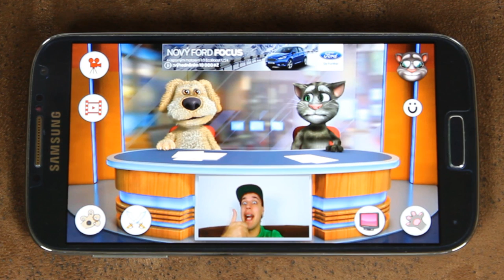DOTYKÁČ - Televizní zprávy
Sleduj Dotykáč na Óčku v pondělí 7:00, úterý 14:30, středa 6:00

Hudba : Youtube music library

Technika :
- Lenovo IdeaPad G565
- HP Pavilion 500-202ec
- Acer Espire E15